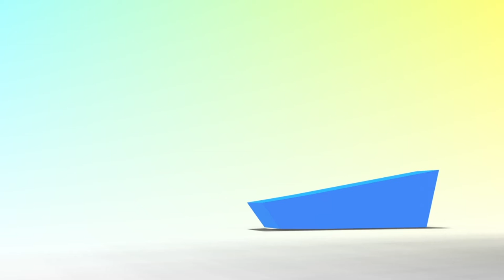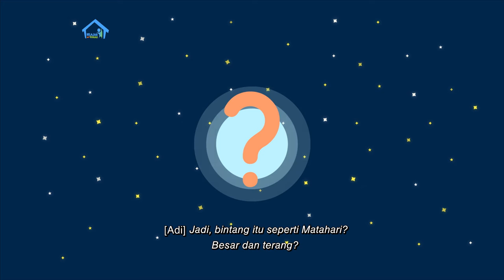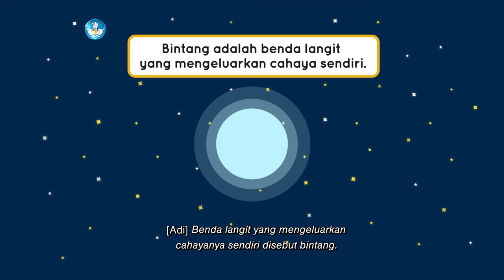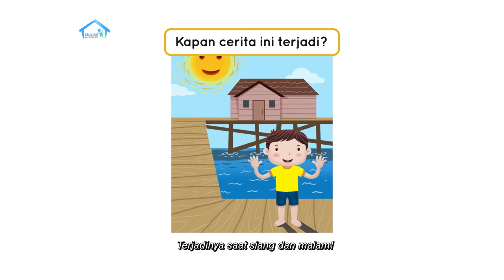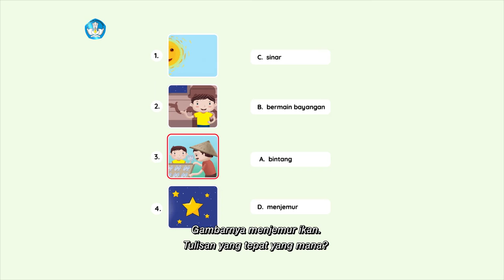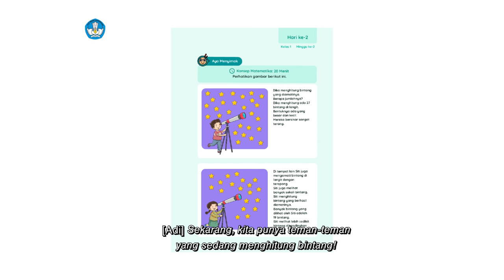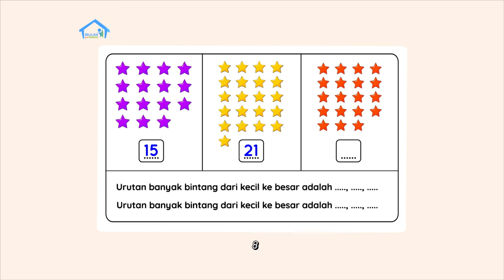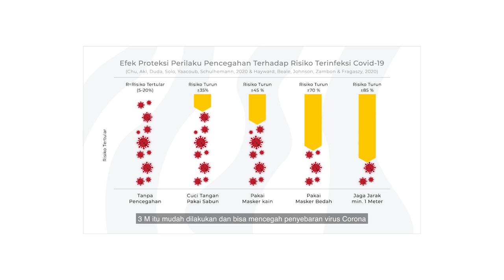BDR | SD Kelas I | Episode 46 - Benda Langit yang Bersinar di Malam Hari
Ari melihat bintang dari jendela kamarnya dan bertanya kepada Ibu mengapa kita bisa melihat bintang. Ibu menjelaskan bahwa ada benda-benda angkasa yang bisa bersinar. Apa saja ya benda itu? Ari juga akan membaca BALIMA, yaitu Pergi, Tidak, Mana, Naik dan Jika. Selain itu kita akan belajar mencocokkan benda dengan namanya, lalu memperkirakan penjumlahan dua bilangan, dan mengurutkan bilangan dari yang terkecil ke yang terbesar.

Kunjungi portal Rumah Belajar di
Web: belajar.kemdikbud.go.id